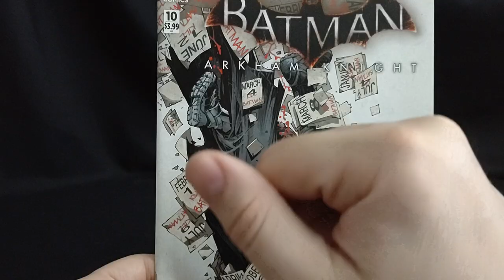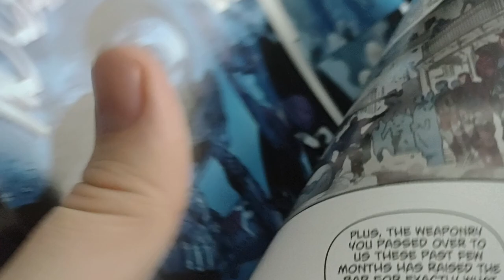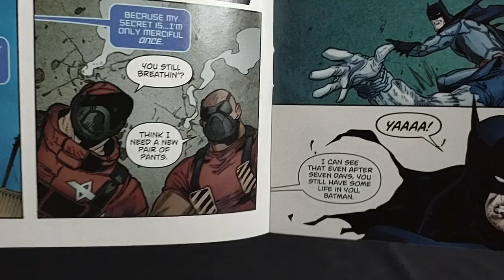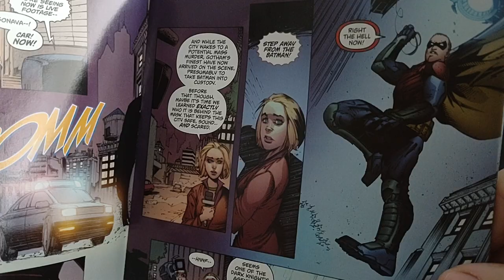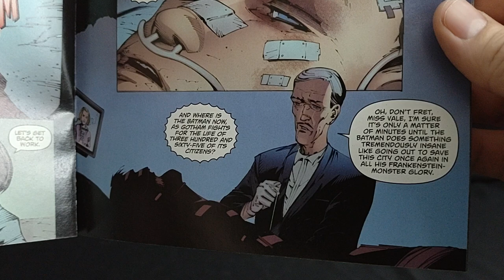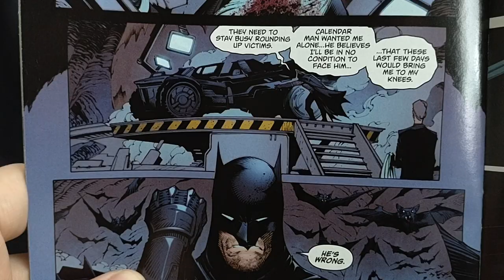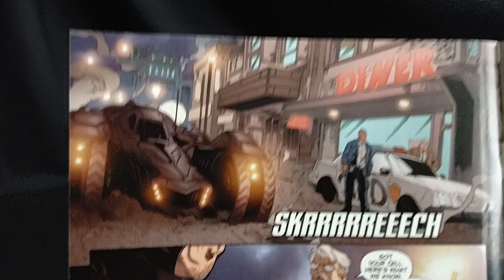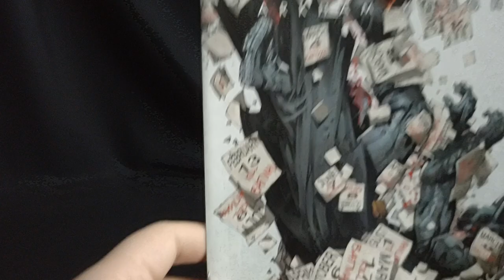Reading Batman Arkham Knight Prelude Comic Number 10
Reading the Batman Arkham Knight Prelude Comic Number 10.